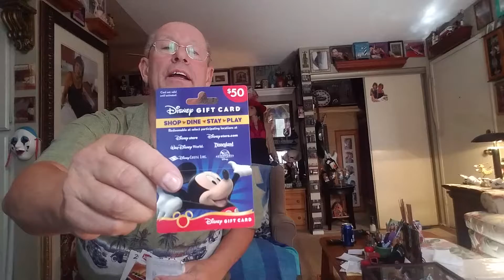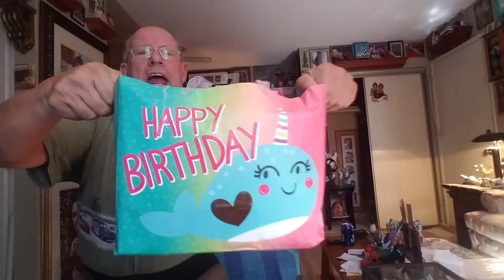Renetas 166. Cammy Munsterman Pre video 4 your Birthday!